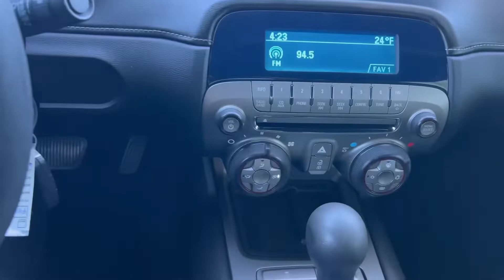2015 Chevy Camaro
HOURS
Mon-Thurs 9-8
Fri-Sat 9-6
SUN CLOSED

918 Providence Hwy (Route 1 North)
Norwood, MA